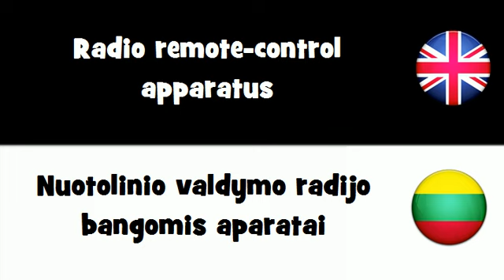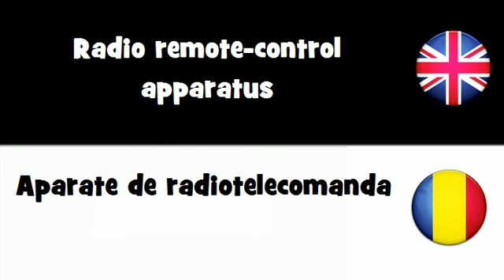SAY IT IN 20 LANGUAGES = Radio remote-control apparatus